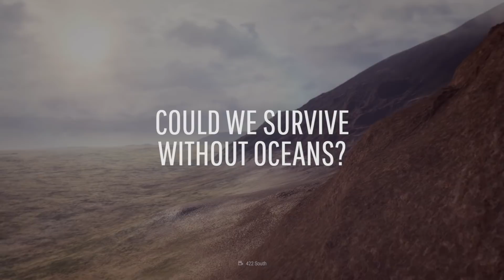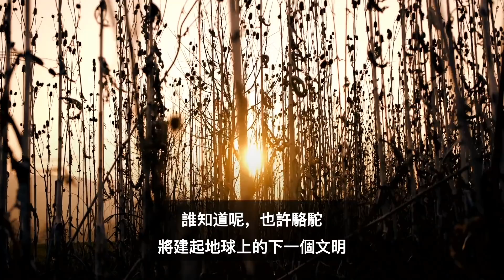如果地球上所有海洋都蒸幹了會怎麽樣？ | 大膽科學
沒有海洋我們能活下去嗎？